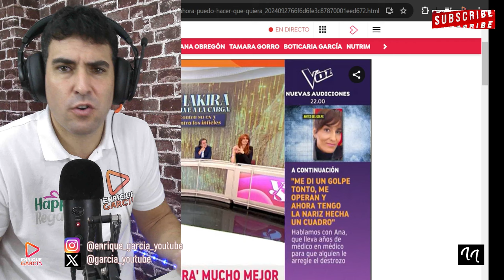SONSÓLES ÓNEGA PARALIZA Y AHORA SONSÓLES, TRAS CRITICAS A SHAKIRA POR SOLTERA Y FALSOS APLAUSOS